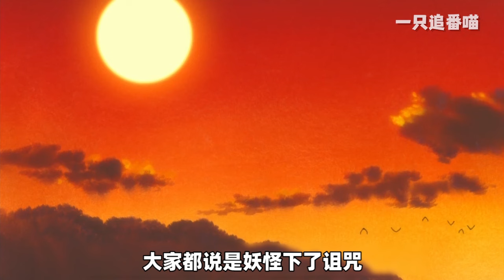一口气重温《夏目友人帐》第二季！少年拥有唐僧肉体质，拿顶级大妖当保镖，还养了条龙当儿子！